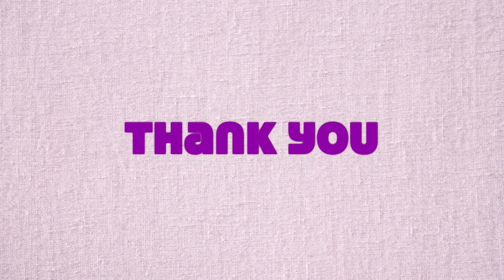NEW CLUB HOUSE UPDATE IN PK XD AND SECRET BOX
Hey Fam, The new club house update is here guys!!!

❤️ I enjoyed making this video for you guys. I hope you enjoy watching it too.
❤️ Love you

About ThePK XD

- Decorate your home any way you like with many amazing items:

Puff cloud, dance mat, lava lamp, wallpapers, fluffy rug, gamer chair, pictures, fantastic fireplace, heart-shaped balloons, kitchen items, bathroom items, and so much more!